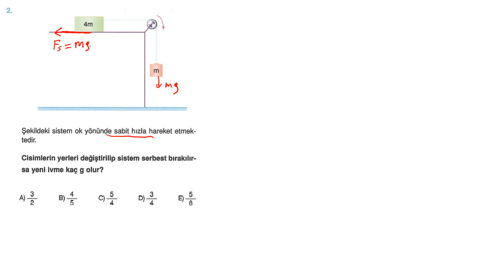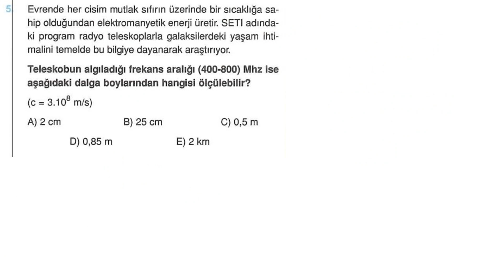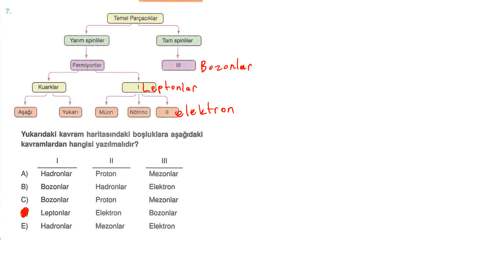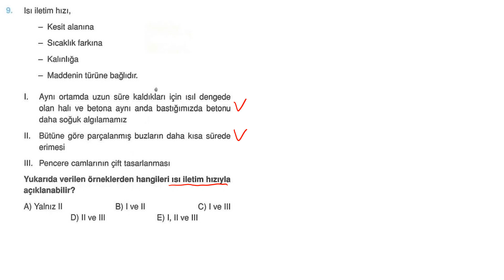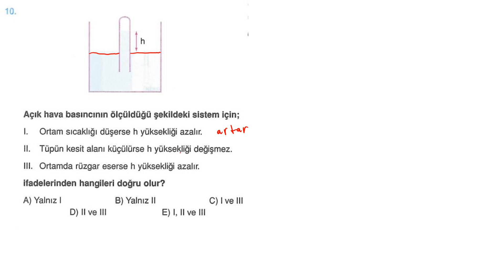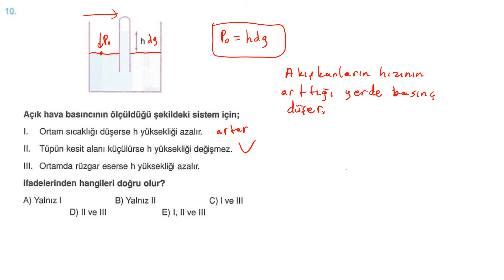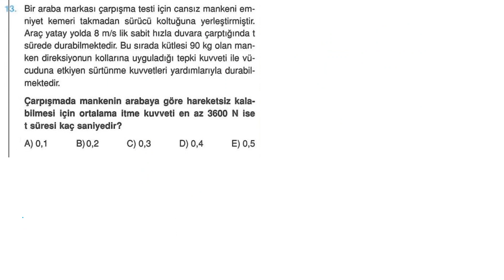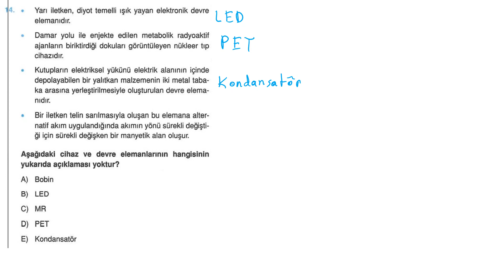DOKTRİN YAYINLARI AYT FİZİK // SERİ DENEME #16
Canlarım merhabalar sizler için
Matematikte ; ÜSTAD ALP Hoca , Speedy gonzales ÇAĞLAR Hoca ve BEN :)
Fizikte ; HÜSEYİN Hoca (NAM ı DİĞER ; Bobin Ustası )
Kimyada ; SERAP Hoca ( Kimyanın Kraliçesi )
Hocalarımız sizler için deneme çözümlerini yapacak. Sizler çalışmak isteyin biz hep yanınızda olacağız:)